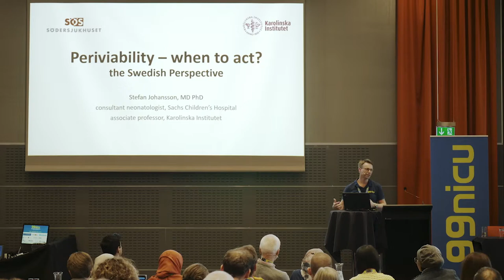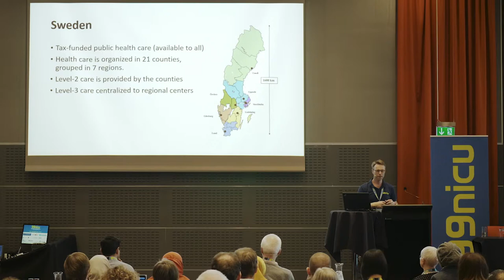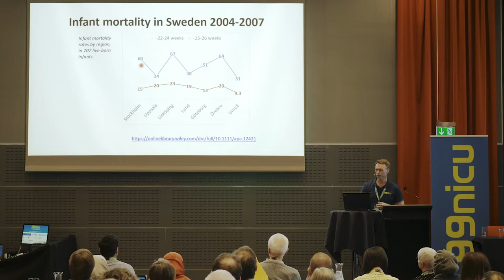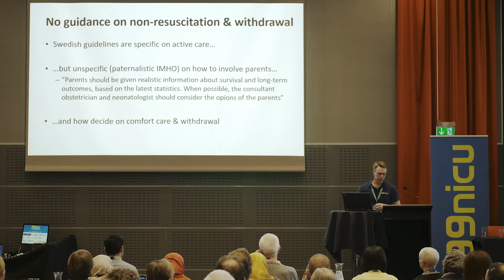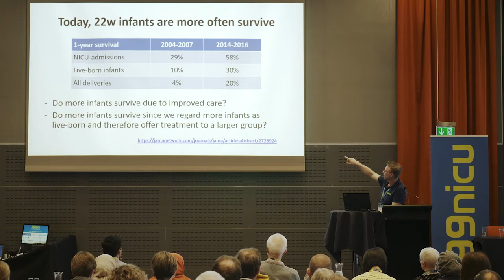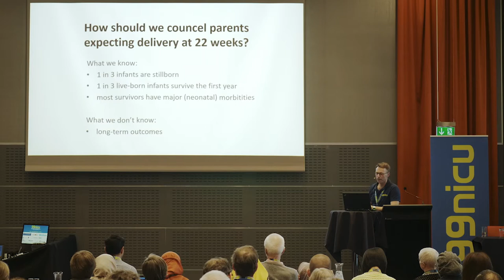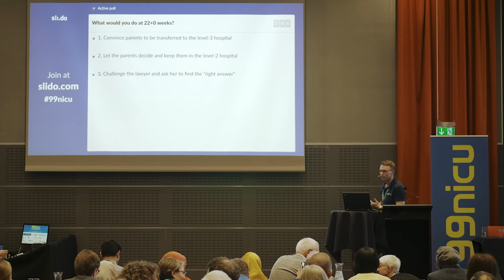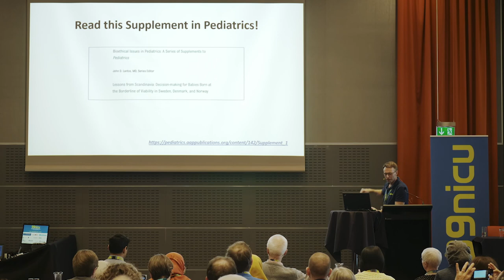Periviability, when to act (Swedish perspective) - Stefan Johansson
View the lecture “Periviability, when to act (Swedish perspective)” by Stefan Johansson, Sweden.

This lecture is recorded at the Future of Neonatal Care conference, aka the 99nicuMeetup, in Copenhagen 7-10 April 2019.

Any case history data are not IRL examples. Any used photos are shown with consent.

99nicu is the #1 Internet community for neonatal staff around the world.

neonatal staff can share questions, experience and expertise, in any topic related to neonatal care.

Also follow 99nicu on Twitter, Facebook and LinkedIn.